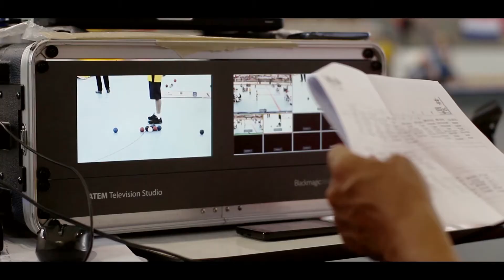World Open Boccia Cali 2015